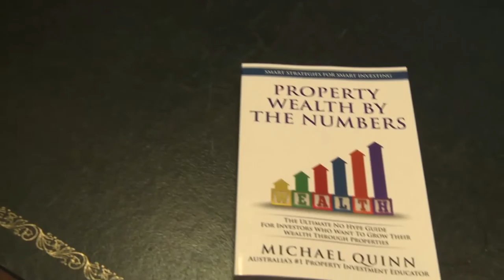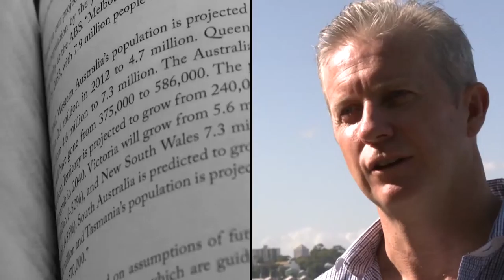Michael Quinn Trailer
Michael Quinn Book Trailer.